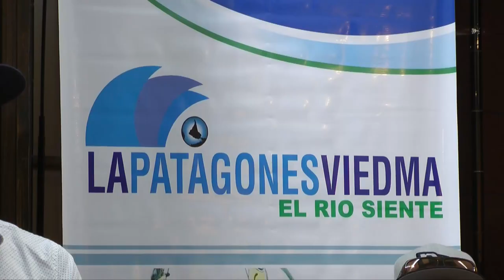Pedro Pesatti – Presentación High Diving "Salto al fin del mundo" en La Patagones-Viedma